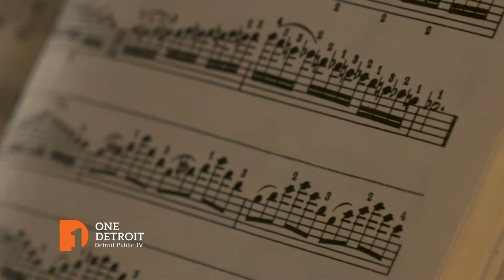Mozart of the Banjo | One Detroit Clip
One Detroit catches up with native Detroiter and banjo virtuoso Aaron Jonah Lewis to talk about his quest to keep banjo music -- and the stories told through song -- alive.